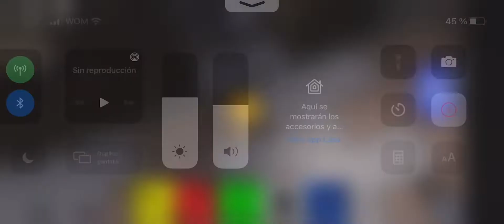La historia de Kolie